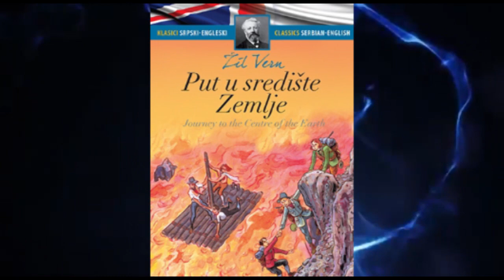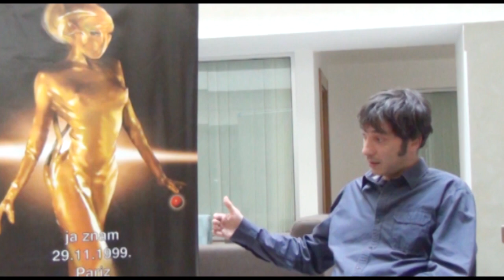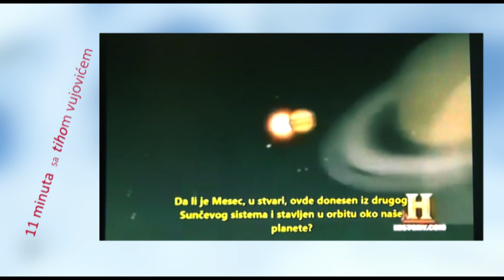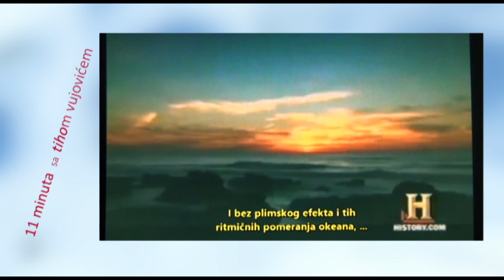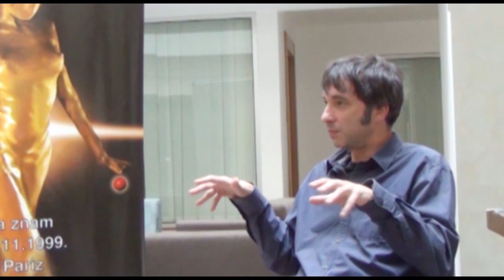11 minuta sa tihom vujovicem E172 Kresimir Misak 3 Na rubu znanosti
11 minuta sa tihom vujovicem u njegovoj fabrici za osmijeh i pozitivnu energiju.
S01 gost: Kresimir Misak - Na rubu znanosti - teorije zavjere, vanzemaljci i puno toga...